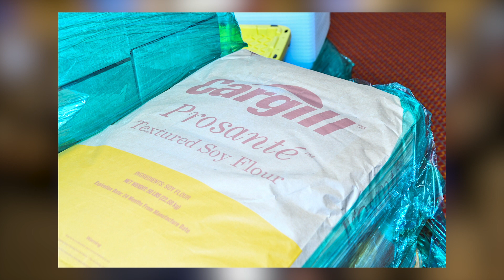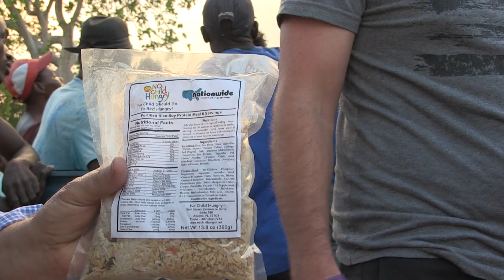No Child Hungry - NMG Outreach in Haiti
In August of 2018, the divisions of retailers that comprise the Nationwide Marketing Group partnered with No Child Hungry at their bi-annual retailer/vendor convention, PrimeTime, to measure, pack and assemble over 300,000 meals for children in need around the world. Not content with resting on that accomplishment, the executive team at the Nationwide Marketing Group took on the responsibility of handing out the meals themselves.

This is merely a snapshot of their humbling experience.